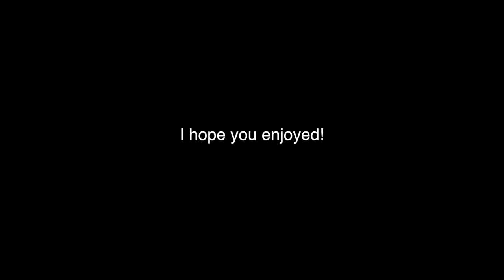Photoshoot with ACR Viper & Acura NSX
"Like" my...